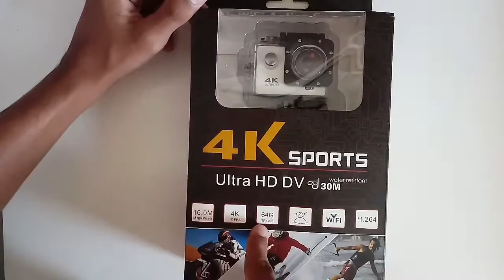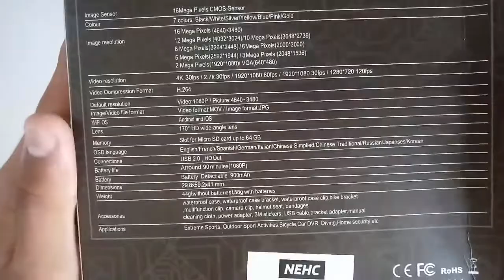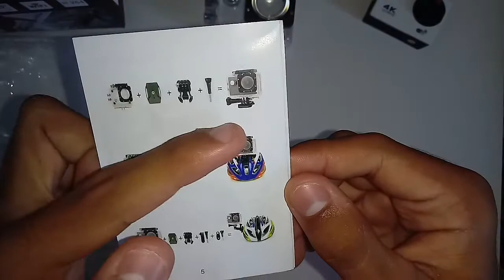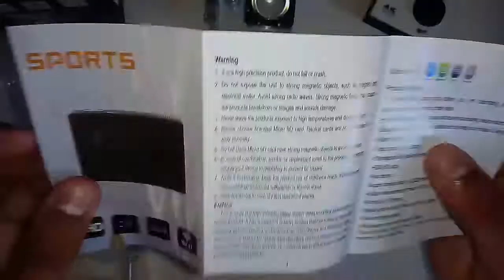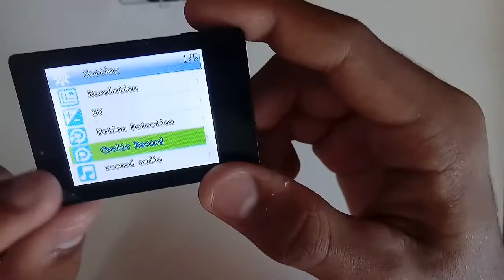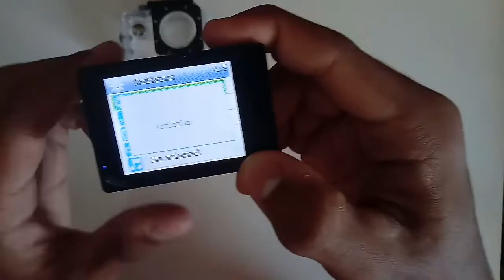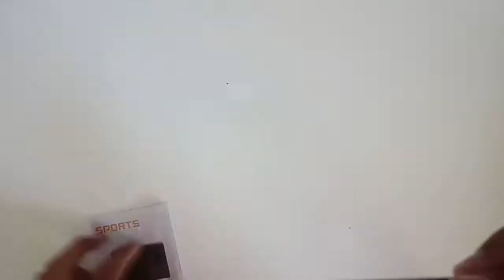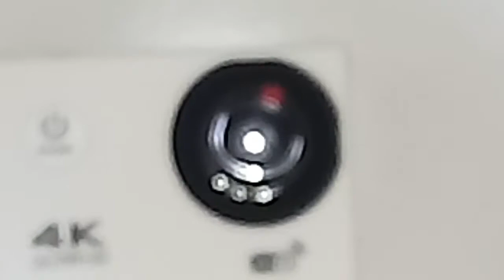Review Camera Sport 4K Ultra Hd (oque vem junto?)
🔰🔰🔰GTSGAMER 🔰🔰🔰

📷Nesse video mostro uma super câmera custo beneficio em que se iguala muito às famosas Go-Pro ,muito Boa mesmo venha conferir!📹

🔴🔴ahh... meu Pc Deu Ruim nele galera o negocio parou de funfar kkkkk
Porem as thumbnail vao ficar meio feias mesmo mas quando ele voltar certeza que vai melhorar e muito!📲🔴🔴

PROTUDO : Camera Action Sport 4K
LOJA:@Shoppe.     Loja :   [@lumiledrj]

Músicas:NCSounds

📄📄Mande sugestões!!!📄📄